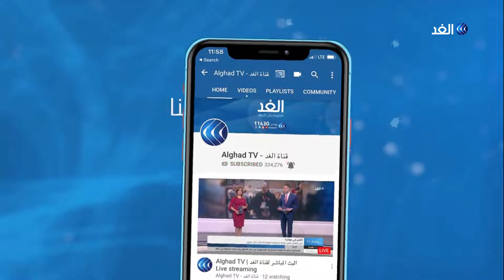الجهاز المناعي في مواجهة كورونا.. فهل يمكن تقويته؟